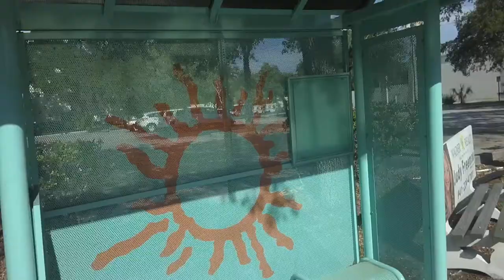Walking around Downtown Bradenton, Florida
Historic properties in Bradenton include:

    Braden Castle Park Historic District, off Manatee Avenue and 27th St East
    Bradenton Bank and Trust Company Building, 1925, now the Professional Building, 1023 Manatee Avenue, West,
    Iron Block Building, 1896, 530 12th Street West (Old Main Street)
    Manatee County Courthouse, 1913, 1115 Manatee Avenue, West